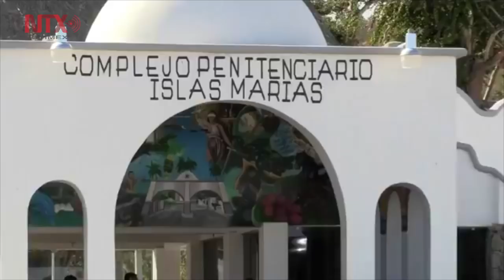Me someteré a revocación de mandato: AMLO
El presidente dijo haber escogido como acto simbólico, a 100 días de gobierno, el cierre de la colonia penitenciara de las Islas Marías.